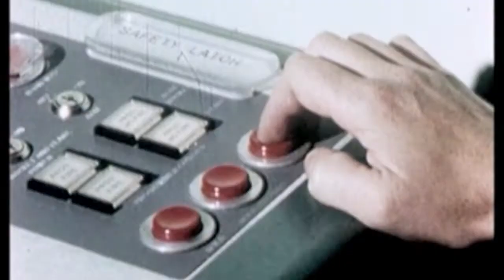"The Birthday Song" by Cynic Guru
Music video for "The Birthday Song" by Cynic Guru. Directed by Roland Hartwell using public domain footage.